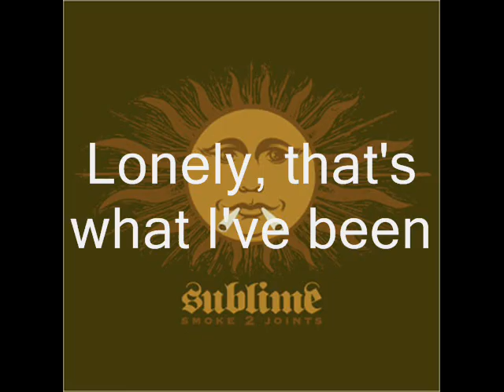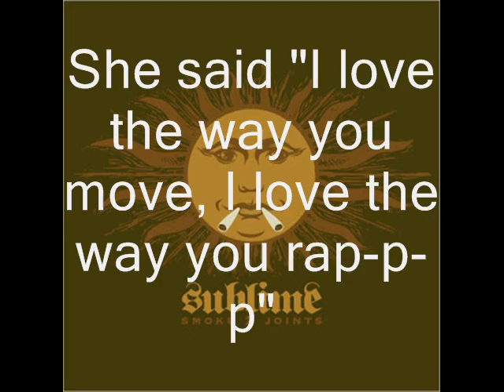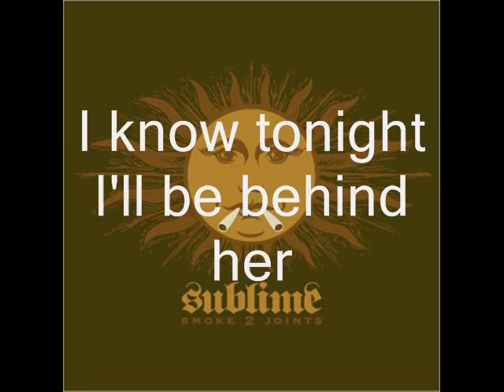Sublime- Waiting For My Ruca lyrics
Sublime's first song off their first album... with lyrics